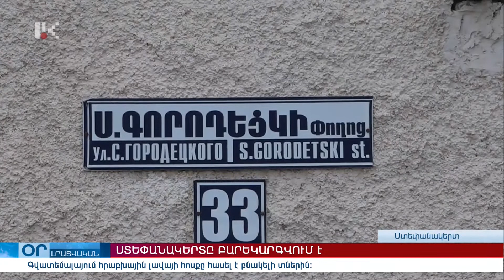"ՕՐ" ԼՐԱՏՎԱԿԱՆ ԹՈՂԱՐԿՈՒՄ 20:00 Информационный выпуск новостей 31.03.2021